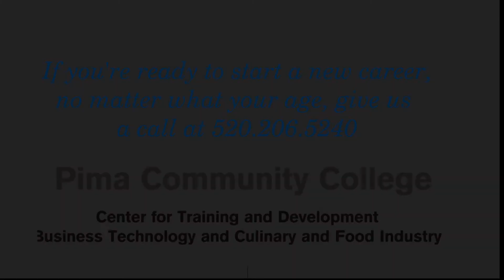Alex Maldonada - Pima Community College Center for Training & Development Completer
Pima Community College Certificate Completer Alex Madonado talks about his positive experience as an older student acquiring skills to become a Medical Office Clerk at the college's Desert Vista Campus Center for Training and Development